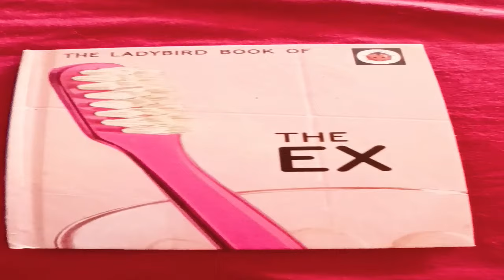Update. Now posted! TO COME 29/1/23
Just a sunday quickie.

Jane xxx